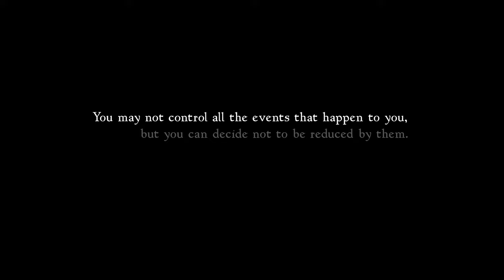The Alternative | 4K | Covid 19 Lockdown Shortfilm| Team ACT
Atlanta Cinema Talkies presents "The Alternative".

So, What did you do ??

'THE ALTERNATIVE.' written & directed by Tharun Joji is a fictitious look back into the current unprecedented COVID-19 time after a few years from today.

10 years after the pandemic, when Shyam's son Yuven returns back from school after learning about the Corona Virus, he checks with his dad to get a first-hand sense of life during those times. Shyam trances into the past and relives those moments.

“Life is about choices. Some we regret, some we're proud of. Some will haunt us forever. The message - we are what we chose to be.” - Graham Brown.

Yes, we did (and still do) have numerous limitations during these unprecedented times; especially during the lockdown. But for us, it's an opportunity, a challenge.

Writer, Cinematographer, Editor, and Director: Tharun Joji
Starring: Shyam Krishna & Yuven Shyam Krishna
Producer: Shyam Krishna
Executive Producer: Sonia Stephen
Music Director: Rohith Sakthi

Additional Music:
1. Ascent To The Peak by Punch Deck
2. Inspire And Motivate by Mixaund
3. Cherry Metal by Arthur Vyncke

Special Thanks:
Shri. Balu Kiriyath (Film Director)
Nithin Kootungal (Musician)
Veena Krishna
Thanishka Krishna
Thanvika Krishna
Gabriel Cruz (Archetype Cinema)
Lyssa Beck (Archetype Cinema)
Josh Duhon (Archetype Cinema)
Unnikrishnan Vallath (Team ACT)
Sajeevan Moosariparambil (Team ACT)
Sam Sunil (Team ACT)
Sachith Ramachandran (Team ACT)